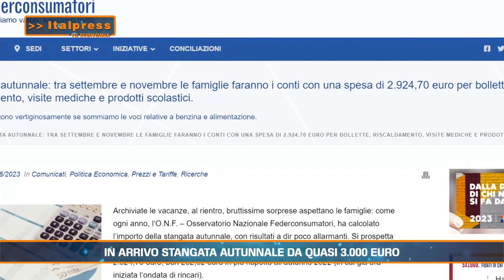IN ARRIVO STANGATA AUTUNNALE DA 3000 EURO